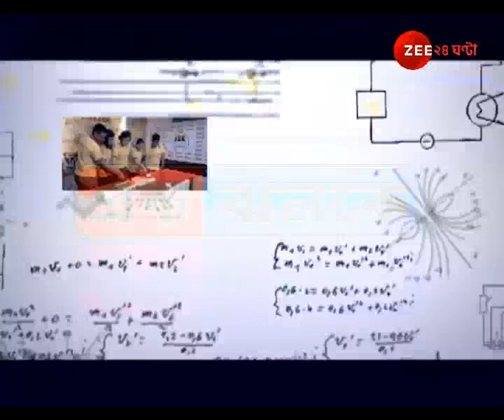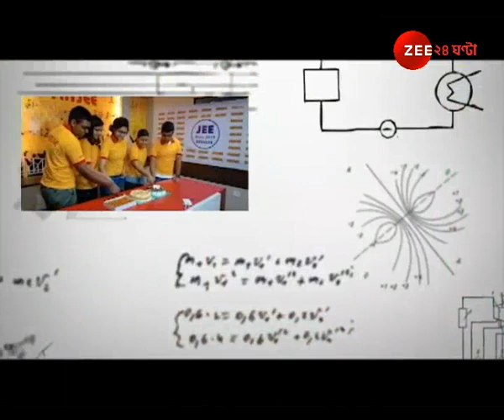MISSION IIT JEE (IN THE MOST TRUSTED FIITJEE WAY)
Mr.Debdeep Banerjee (Renowned Maths Teacher of FIITJEE Kolkata)Talks to ZEE 24-GHANTA on Mission IITJEE.